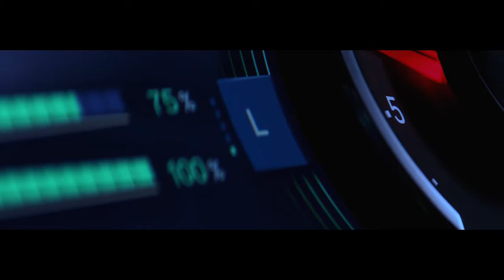Scania - smarta lösningar för hög tillgänglighet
Med våra uppkopplade tjänster kan du alltid ligga steget före